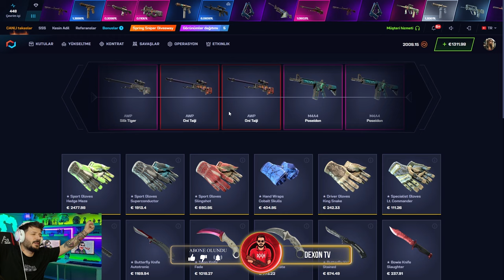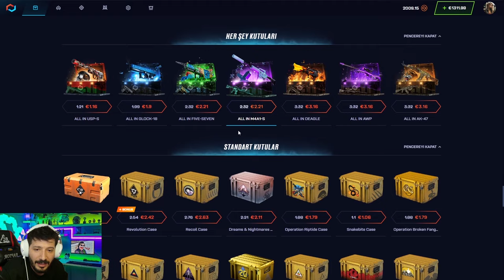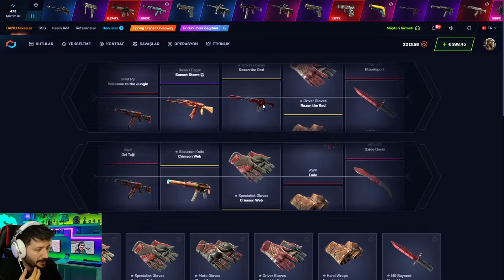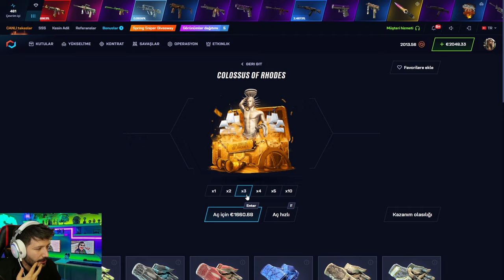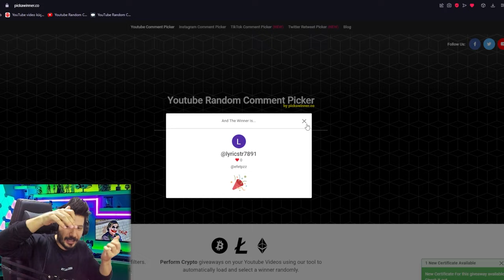TEK TIKLA EFSANE KATLADIK Csgonet Promo Code 2024